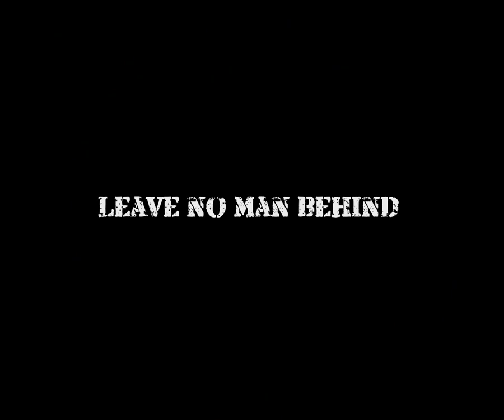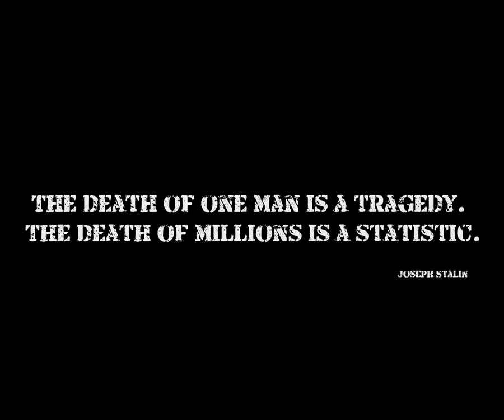Leave No Man Behind Trailer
OFP DR Campaign